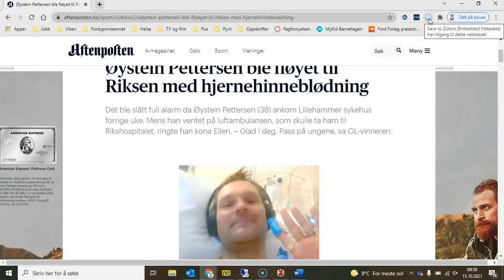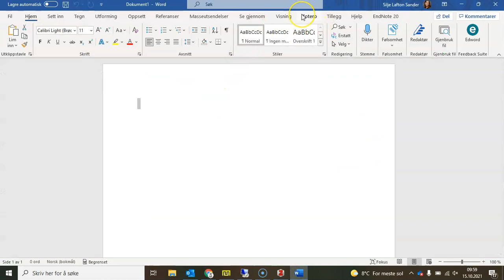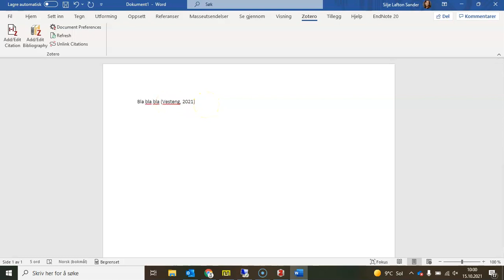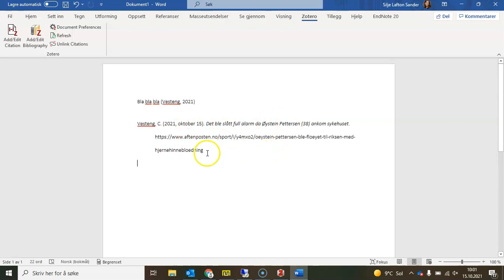Hvordan bruke Zotero demonstrasjon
Her vises det kjapt hvordan man bruker Zotero til å hente ut kilder og legge de inn i word.